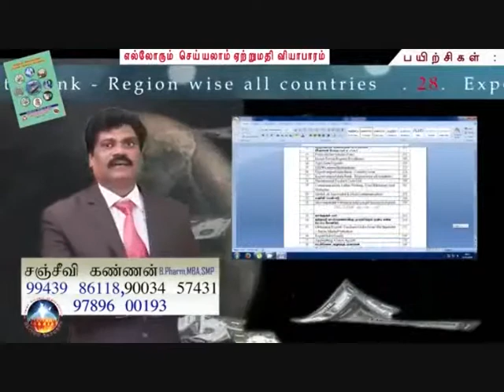Coffee Board GLITTO EXPORTS TRAINING (GET IT)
DO YOU WANT TO EXPORTS Coir and Coir
Products